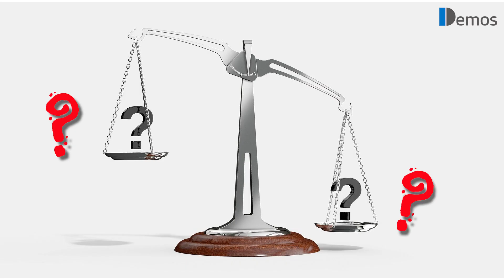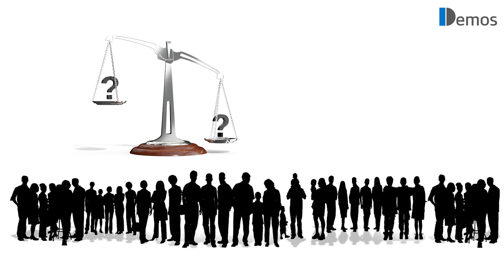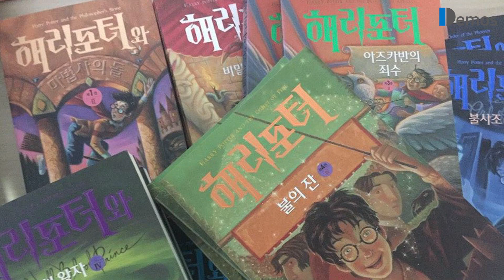[6분 기본소득] 6회. 기본소득이 여성에게 더 필요한 이유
복지는 어려움에 처한 사람, 차별받는 사람에게 도움을 줄 수 있어야 제도로서 의미가 있습니다.
그래서 장애인, 노인, 농민, 저소득층 등 사회적 약자에게 수당의 형태로 지급되는 다양한 제도가 있는 것입니다.
하지만 그 제도들이 사회적으로 차별받고 있는 여성에게도 도움이 되도록 제도화되어 있을까요?

현재의 복지제도 때문에 어려움에 처해 있는 샐리와 루시를 통해 확인해 보죠.
또한 기본소득이 젠더 평등을 위한 만병통치약인지도 확인해 보겠습니다.